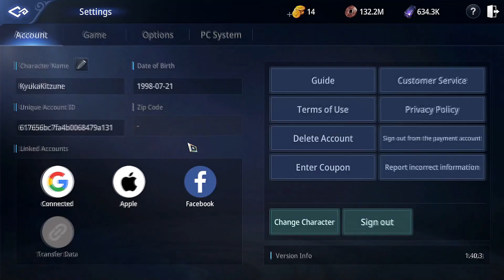PANGALAWANG TALPAK GOODS NAMAN | MIR4 SKILL SUMMON AND COMBINE